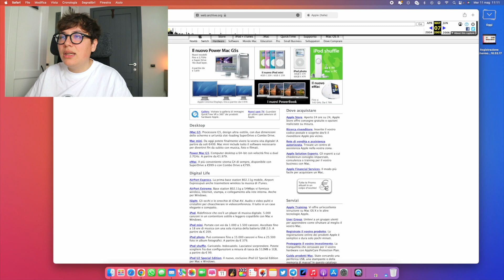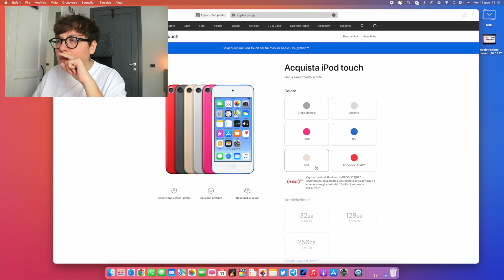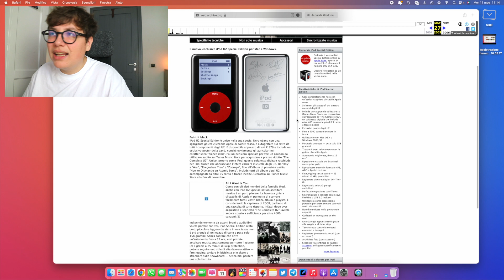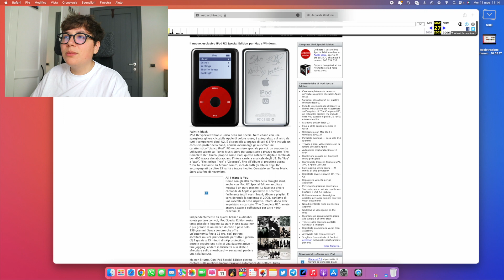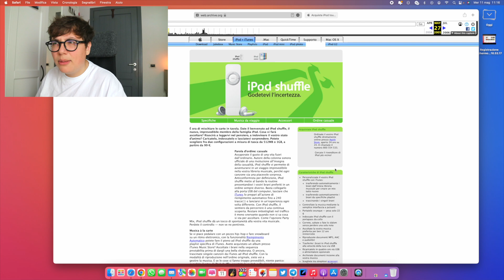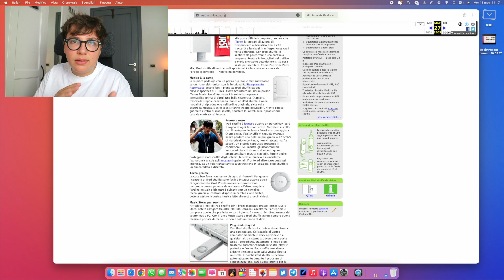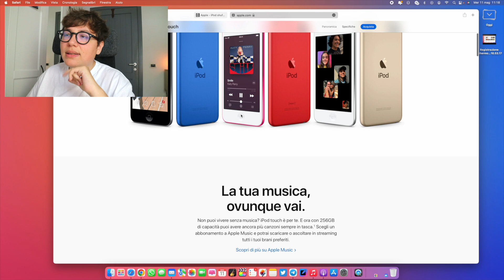GRAZIE iPod ❤️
Ciao ragazzi!
Oggi sono qui per parlavi dell'iPod, che, purtroppo verra dismesso